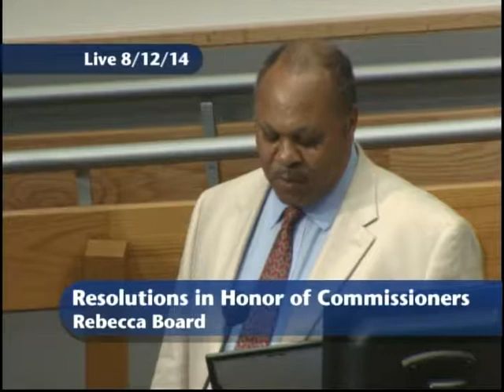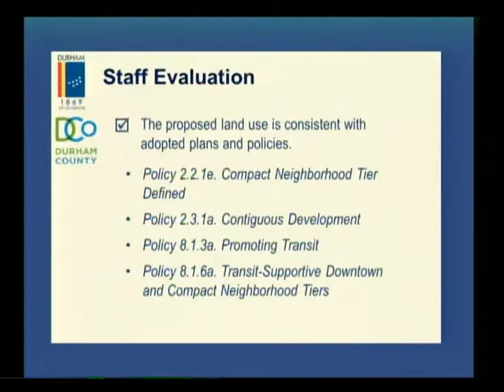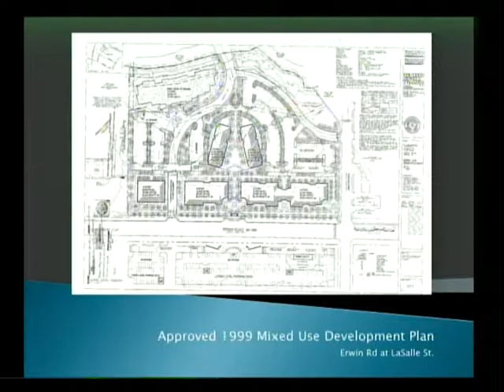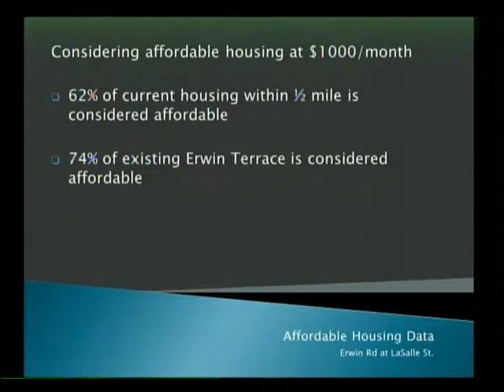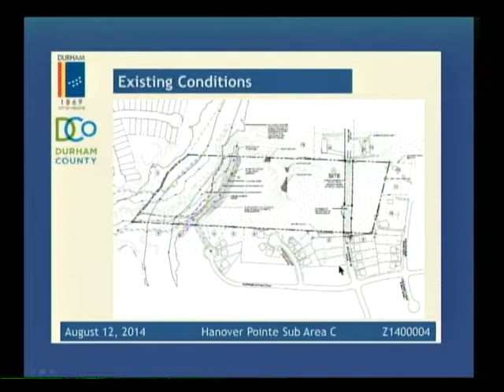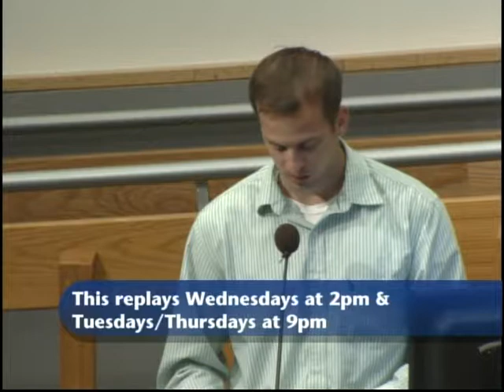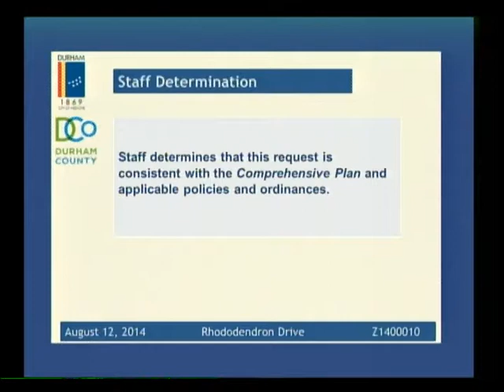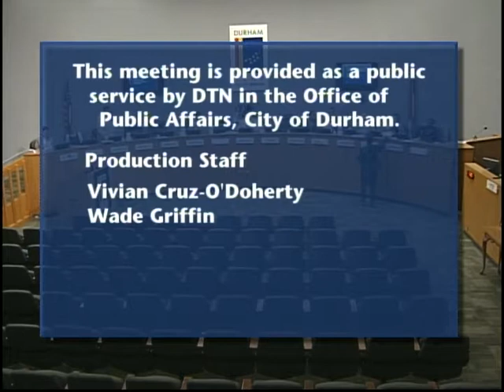Durham Planning Commission August 12, 2014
This is the regular meeting of Durham Planning Commission for August 12, 2014.
The Durham Planning Commission meets once a month on the second Tuesday at 5:30pm at City Hall, 101 City Hall Plaza, Durham NC 27701.